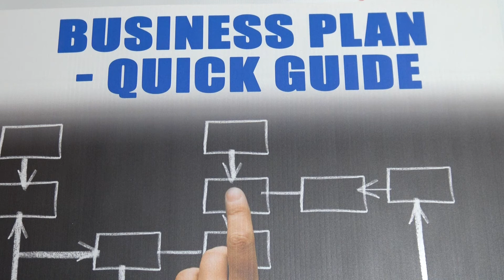Smart Business Plan class 2-9 اسمارت بیزنس پلن